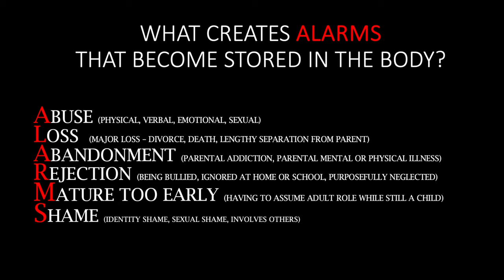Wholeness Within: Healing Anxiety by Reconnecting with Our Past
Welcome to the AnxietyRx podcast. Today, I want to explore how trauma becomes entrenched in our bodies, forming the basis of an ongoing cycle of anxiety. My theory suggests that trauma isn't just a mental construct; it's physically stored in our bodies, perpetuating what I call the "alarm anxiety cycle."

Contrary to common belief, anxiety isn't just a mental issue; it's rooted in unresolved trauma. True healing requires reconnecting with our younger selves, acknowledging and resolving the stored trauma within our bodies.

My program, MBRX (Mind Body Prescription for Permanent Anxiety Healing) is transformative because, it allows you to bridge the gap between mind and body, so we can confront and heal the root causes of our anxiety.

It's about embracing our entire selves, from the wounded child within to the present adult, and fostering a sense of wholeness.

PS. If you would like to join the MBRX family of 3000+ anxiety WARRIORS who are shifting from coping with their anxiety to actually HEALING it, click the